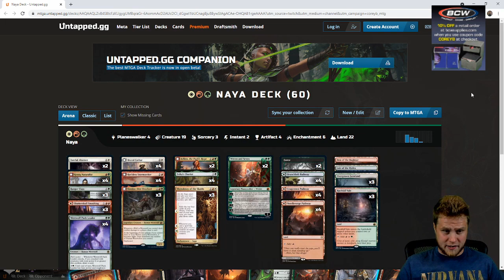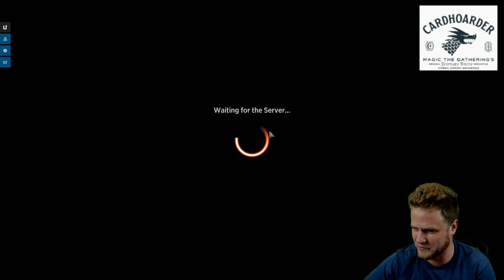Sweet Metabreaker Werewolves | Standard Bo1 [Arena] | Naya Wolves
Match Timestamps:
Round 1: 00:00
Round 2: 04:42
Round 3: 16:08
Round 4: 20:01
Round 5: 25:51
Round 6: 32:11
Round 7: 37:43
Round 8: 44:01